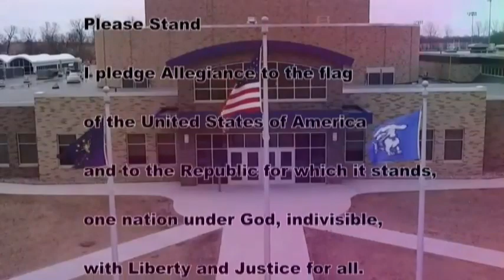HDTV News 1/6/20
It's 2020 and it's a slippery slope to May. Happy New Year!